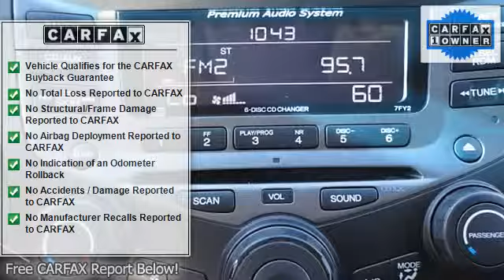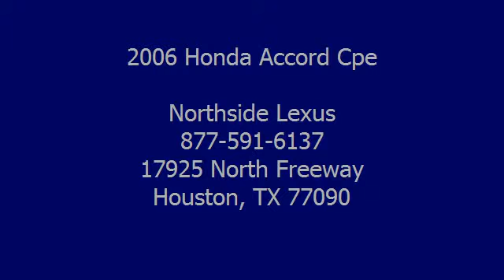2006 Honda Accord Cpe - Northside Lexus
Northside Lexus
17925 North Freeway

For Sale: 2006 Honda Accord Cpe
VIN: 1HGCM81696A001025
Engine: Gas V6 3.0L/183
Drivetrain: FWD
Transmission: Manual
Mileage: 70,737
Color: Nighthawk Black Pearl (exterior) Black (interior)

Features:
2006 Honda Accord Cpe 2dr Car.